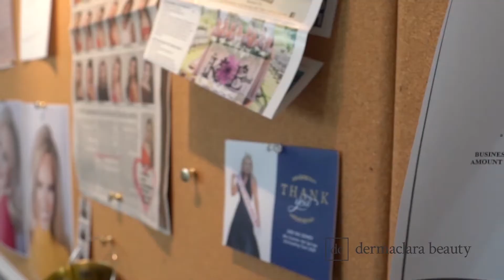This Mom of 3 Captures Moments of Beauty in Her Own Struggle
Get to know the story of Amber Nolan, a mom of three and a long-time photographer who's been juggling her thriving career with a growing family. Throughout her life's ups and downs, Amber has managed to see the beauty in her struggles. Learn how dermaclara has played a part in her heartwarming journey!